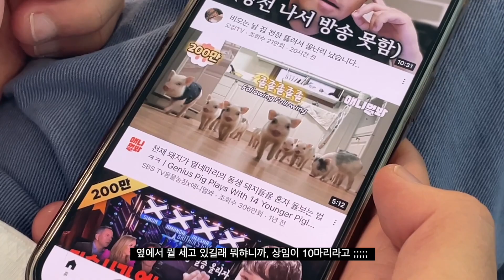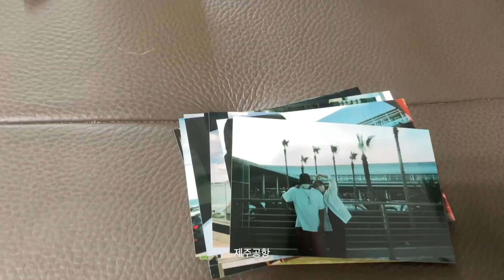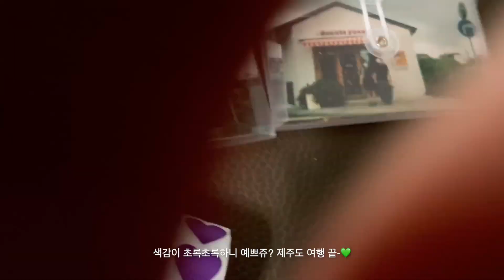VLOG 제주도 브이로그 🍊 3박 4일 애월.성산.서귀포 일정, 필름로그 필름카메라, 제주도 숙소 맛집 추천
해상도 1080p60 추천^3^♥︎